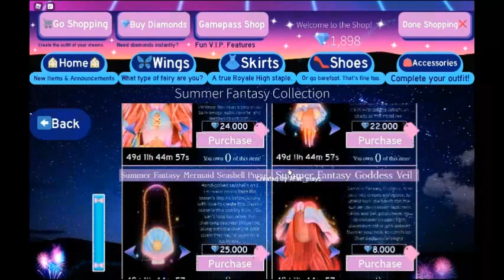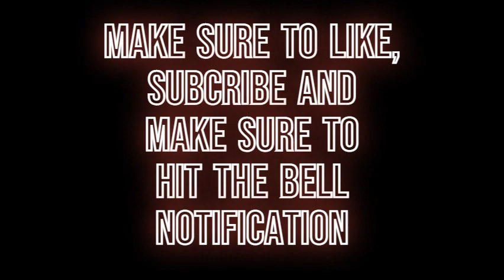Playing Royale🏰High!!!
Im A Rainbow Man!!!